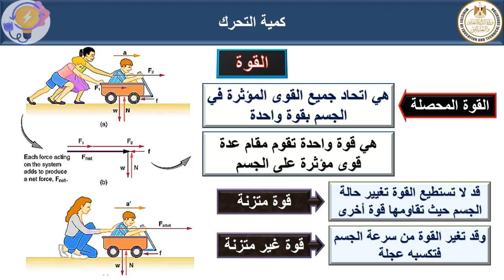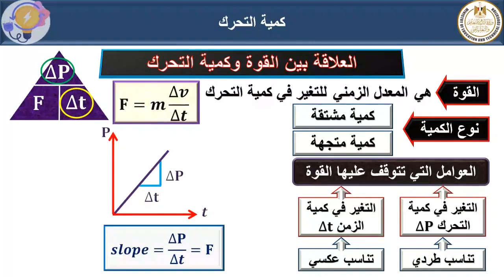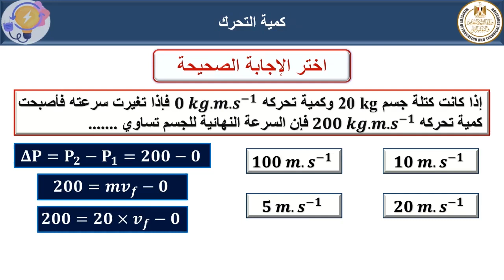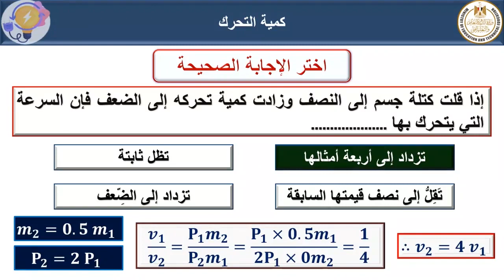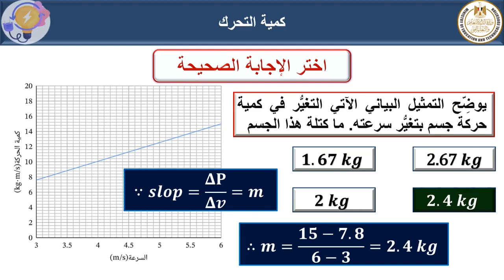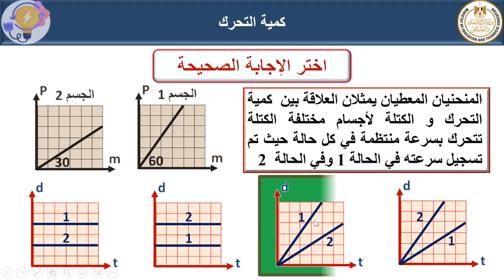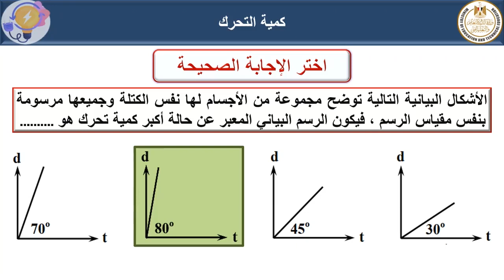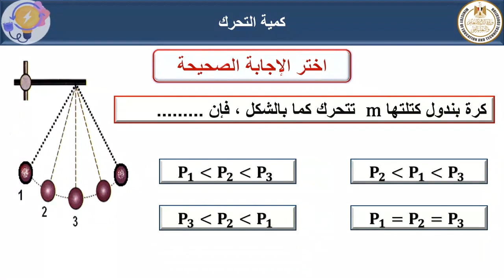تطبيقات على كميه التحرك فيزياء اول ثانوى فصل دراسي ثانى 2022 2023